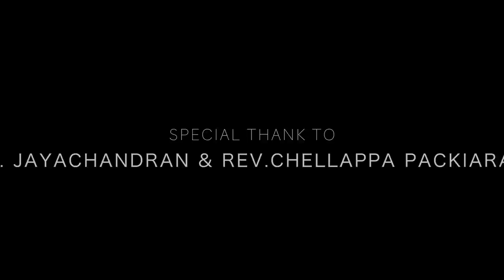Perinbam Ennilae | Sam P Keerthan l David Bright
Album - Perinbam
Lyrics  - Rev.Chellappa Packiaraj
Vocal  - Sam P Keerthan
Keys   - Midhun Maliakkal
Music Associate -Elayaraja Indeevaram
Strings Session - Chennai Strings
Percussion - Shruthi Raj
Wood Wind - Josy Alleppey
Orchestra Manager-Vincent K D
Recording Engineers - Ajay Joseph,Syam VS,Jayashankar,Ragesh Swaminathan
Mix & Master -  Renjith C Rajan
Videography  - Rajendran & Don Valiavelicham
Edit - Priyadarshan PG